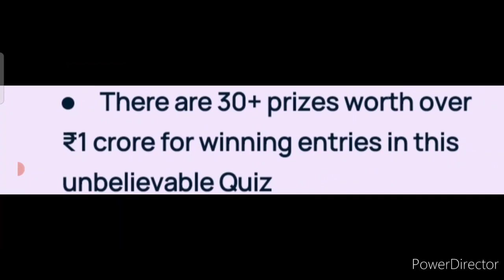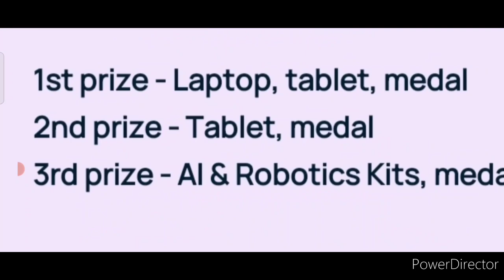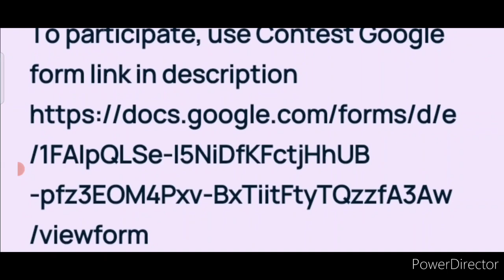Free🆓😱Win Laptop💻Medal🏅Trophy🏆Tablet📱Gifts🎁Certificate🔥World's Biggest No.1 Online Competition 2022😍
3 Best A4 size Drawing books set in affordable amount